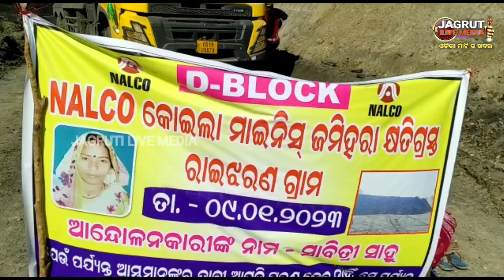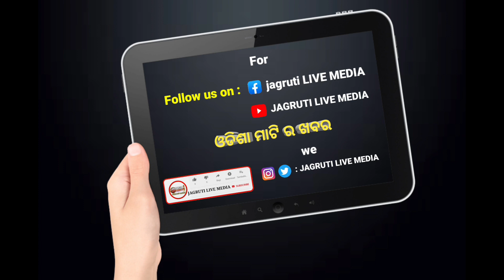କିଏ ଏହି କୈଳାଶ || ଗଣମାଧ୍ୟମ ଉପରେ ପ୍ରହାର କରିବାର ଅଧିକାର ଦେଲା କିଏ || କାହା ଛତ୍ର ଛାୟା ରେ କୈଳାଶ